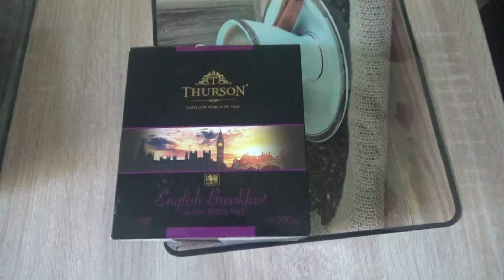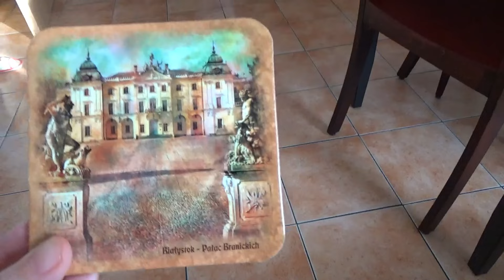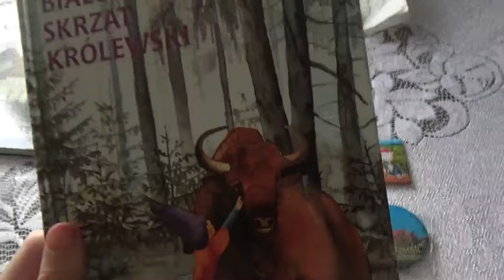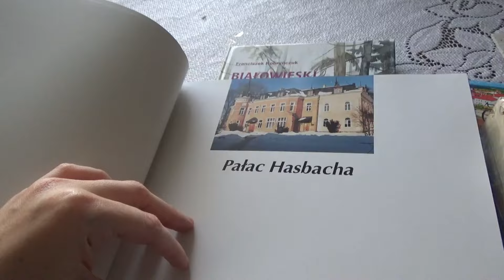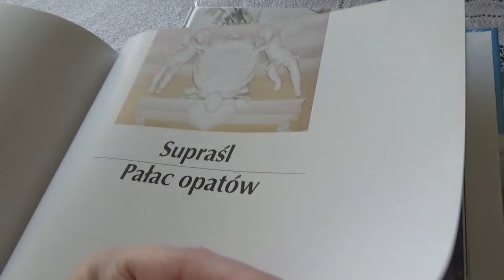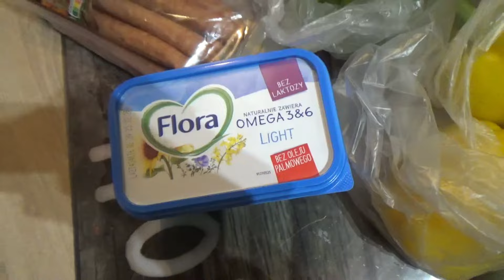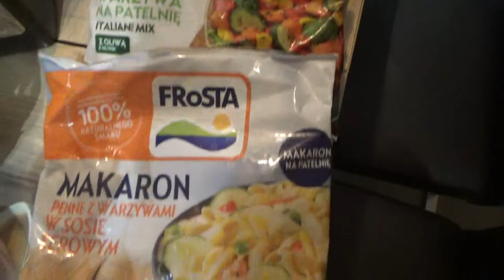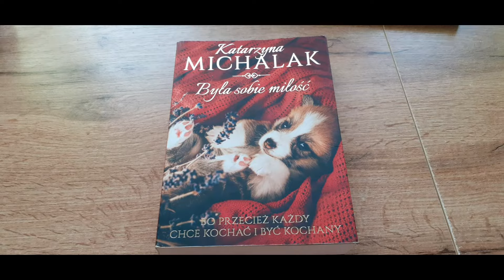Jak tam moje zdrówko/Halloween/Wszystkich Świętych/ Pamiątki/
Zapraszam do oglądania i subskrypcji kanału. Łapką w górę.